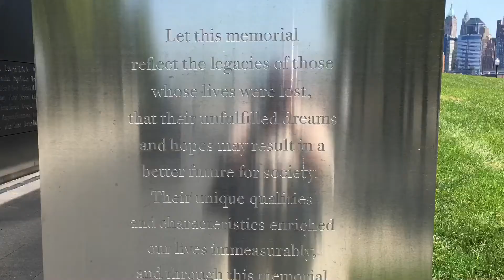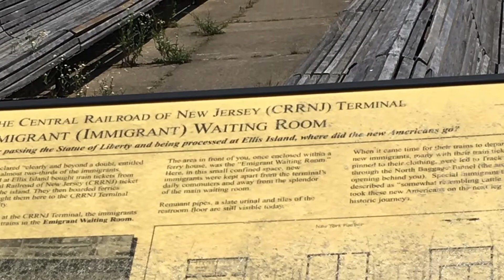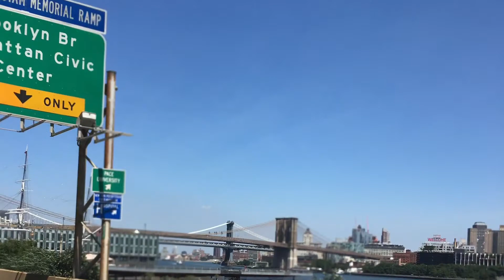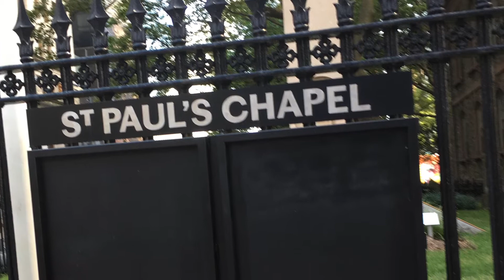New York Trip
The trip I took to New York for work loved it.